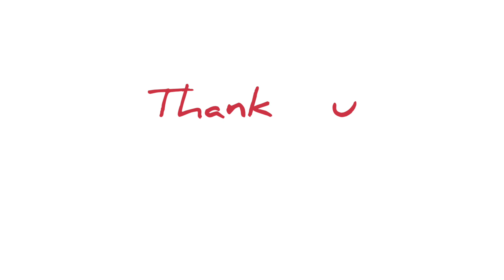ഗുജറാത്തിലെ ക്ഷേത്രങ്ങൾ - 1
Temples in Gujarat
-Dwaraka Mandir
-Modhera Sun Temple
-Kali ka matha Temple
-Sree hari Mandir
-Somanadha Temple